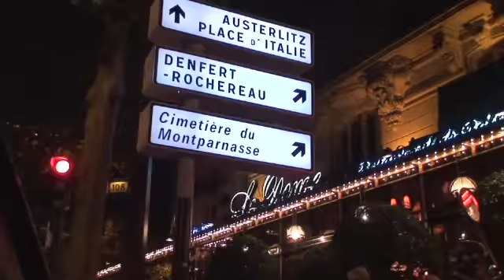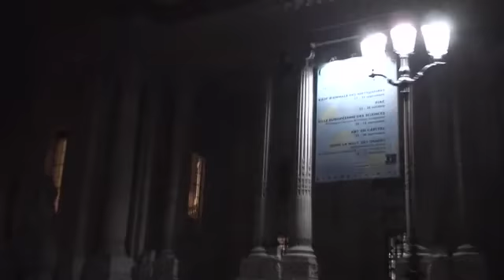Paris by Night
Colorful illuminated streets with nice buildings.